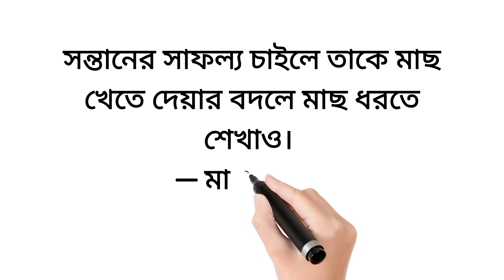সফলতা অর্জনের হাতিয়ার: